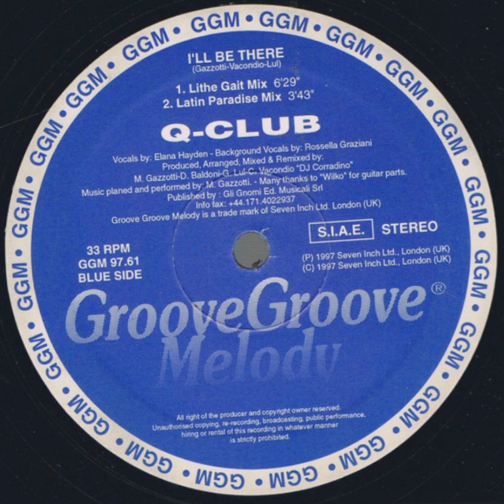Q Club - I'll Be There (Lithe Gait Mix) (1997)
Q Club - I'll Be There (06/07/1997)

Perfil :
Havia 2 grupos chamados 'Q-Club' ativos no mesmo período. Este é o italiano que lançou os singles 'Tell It To My Heart' (1995 - um cover do famoso hit de Taylor Dayne ) e 'I'll Be There' (1997) (cantado por Elana Hayden e Rossella Graziani ). Foi produzido pela equipe de Mauro Gazzotti , Domenico Baldoni , Corrado Vacondio AKA DJ Corradino e Gianluca Lul .
O segundo grupo ( Q-Club (2) ) era alemão e produzido por Mark Lederer (single de 'Rofo's Theme 95').
Membros :
Corrado Vacondio , Domenico Baldoni , Gianluca Lul , Mauro Gazzotti , Thijs De Melker
Variações :

CreditsCountry: Italy
Released: 1997 Genre: Electronic
Style: House, Speed Garage, Deep House

Producer, Arranged By, Mixed By – C. Vacondio "DJ Corradino"*, D. Baldoni*, G. Lul*, M. Gazotti*
Vocals - Elana Hayden, Rossella Graziani
Clube Q
Q Clube , Q.Clube , Q.Clube